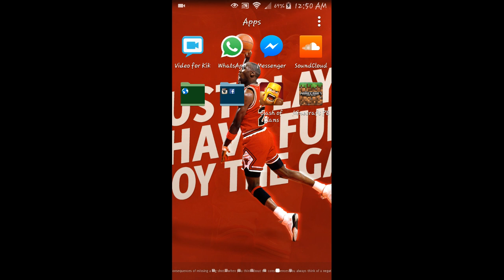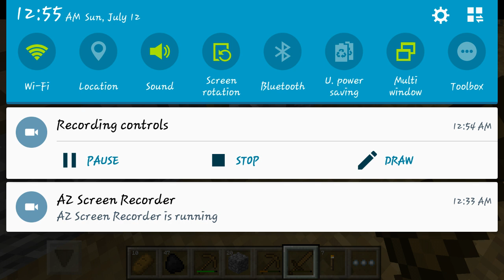Minecraft Survival Episode 3 Pt. 2